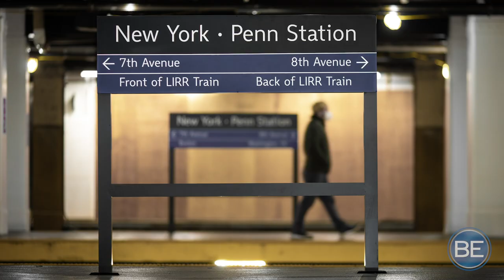The Best Zoom Lens You Will Ever Use?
The best all around zoom lens ever... may already be in your camera bag!
-Eric

See the photo gear we use and recommend